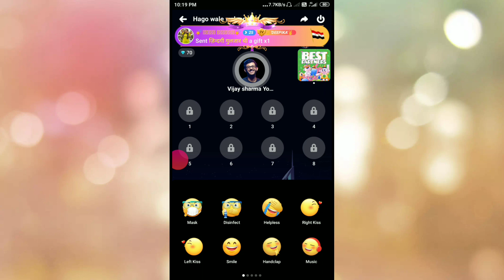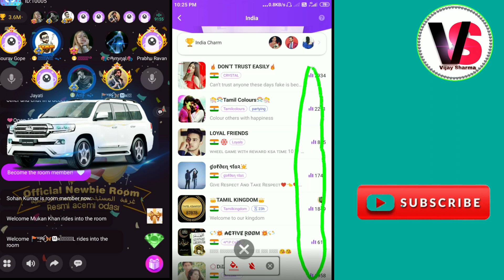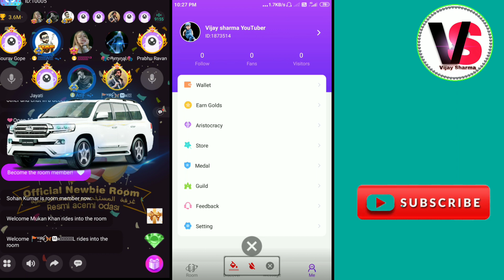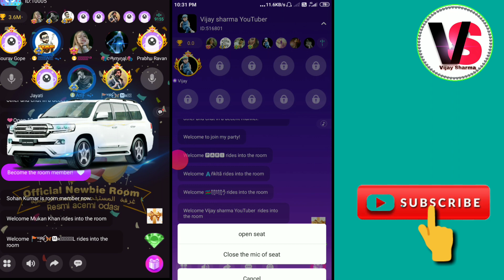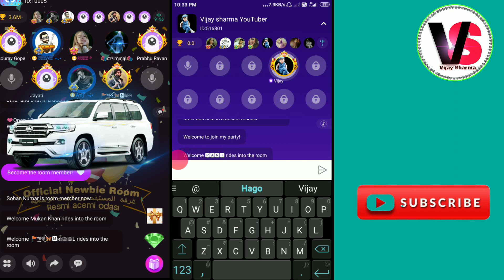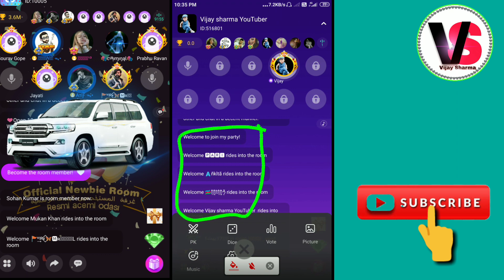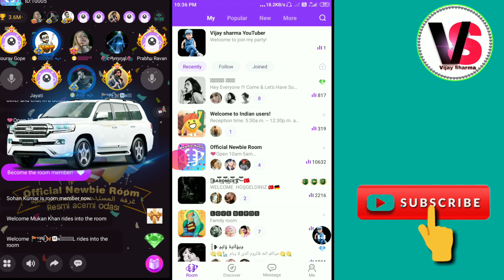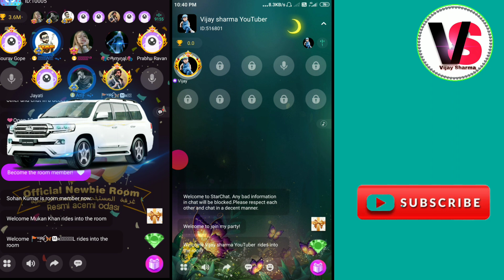hago ki jaisa star chat | hago ki jaisa waka | star chat 10 sit wali chat room | hago app ban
59 Application banned in India
Here's the complete list of the apps banned:
1. TikTok
2. Shareit
3. Kwai
4. UC Browser
5. Baidu map
6. Shein
7. Clash of Kings
8. DU battery saver
9. Helo
10. Likee
11. YouCam makeup
12. Mi Community
13. CM Browers
14. Virus Cleaner
15. APUS Browser
16. ROMWE
17. Club Factory
18. Newsdog
19. Beutry Plus
20. WeChat
21. UC News
22. QQ Mail
23. Weibo
24. Xender
25. QQ Music
26. QQ Newsfeed
27.Bigo Live
28. SelfieCity
29. Mail Master
30. Parallel Space
31. Mi Video Call – Xiaomi
32. WeSync
33. ES File Explorer
34. Viva Video – QU Video Inc
35. Meitu
36. Vigo Video
37. New Video Status
38. DU Recorder
39. Vault- Hide
40. Cache Cleaner DU App studio
41. DU Cleaner
42. DU Browser
43. Hago Play With New Friends
44. Cam Scanner
45. Clean Master – Cheetah Mobile
46. Wonder Camera
47. Photo Wonder
48. QQ Play
49.9. We Meet
50. Sweet Selfie
51. Baidu Translate
52. Vmate
53. QQ International
54. QQ Security Center
55. QQ Launcher
56. U Video
57. V fly Status Video
58. Mobile Legends
59. DU Privacy